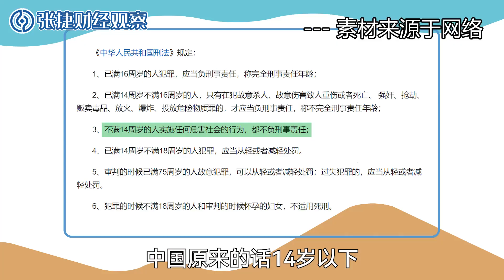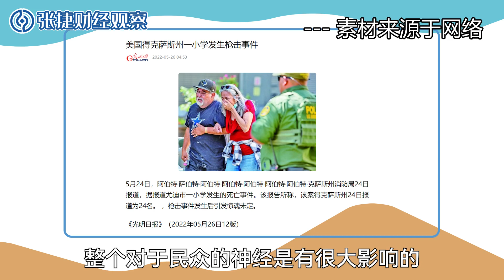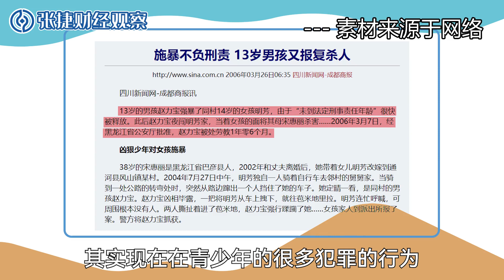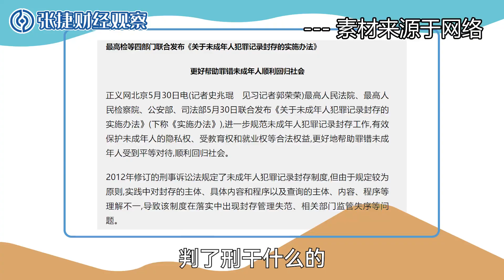【张捷杂谈】十岁男孩被捕，扒下宽容罪恶的羊皮